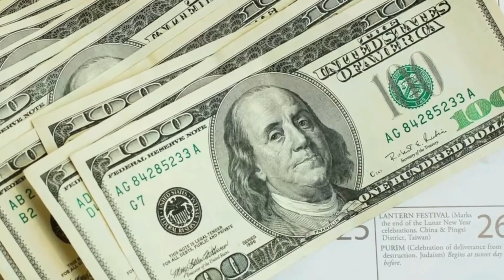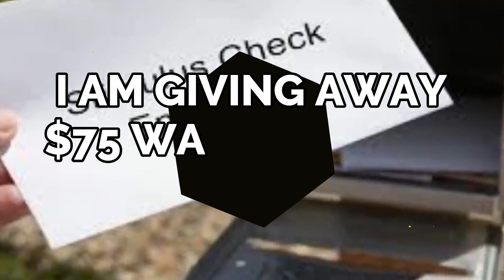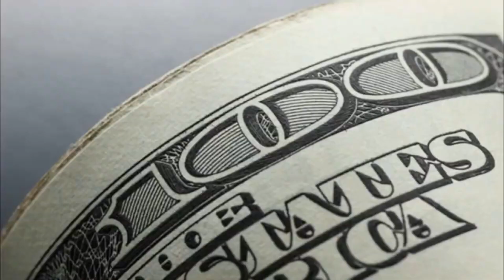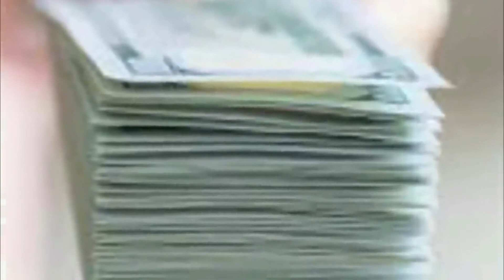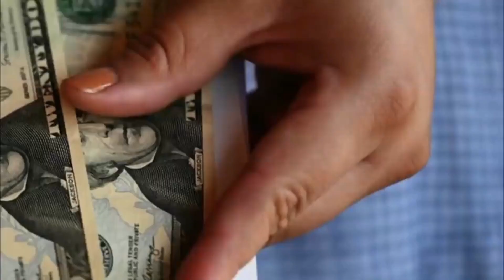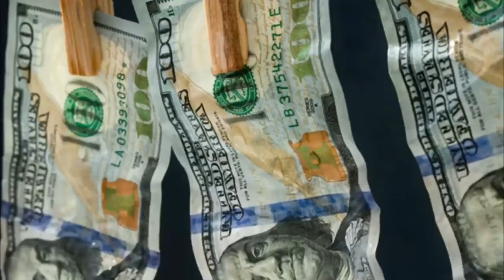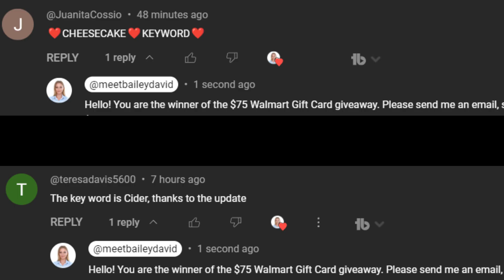BREAKING: LOOK AT YOUR BANK ACCOUNT IF YOU DID THIS! STATE PREDICT THIS CHECK WILL BE SENT OUT!